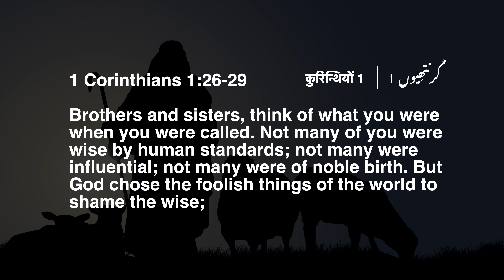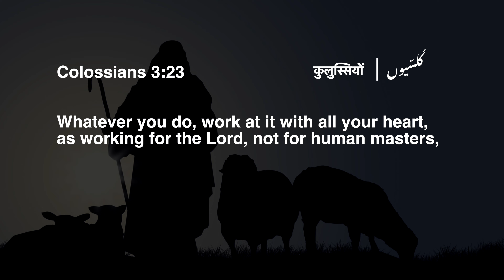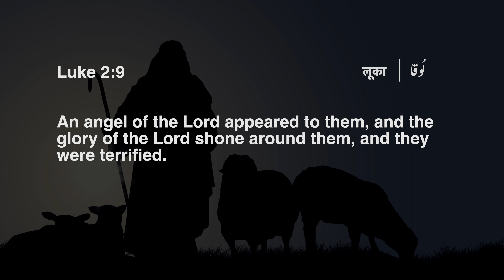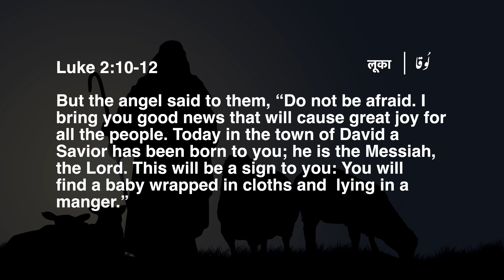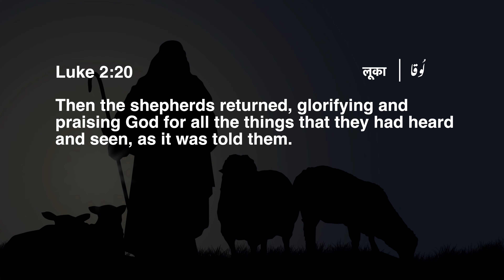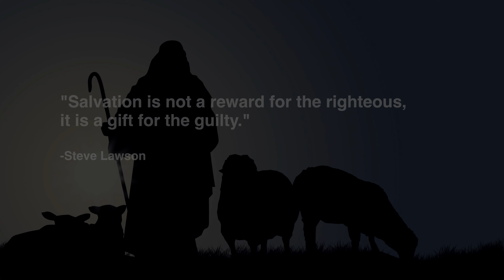Strongest Sermon for the Powerless | Pastor Peter Paul | Urdu / Hindi Sermon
Urdu / Hindi Sermon | Strongest Sermon for the Powerless | Pastor Peter Paul
کمزوروں کے لیے مضبوط پیغام
कमजोरों के लिए कड़ा संदेश

Download free  "LIVING HOPE TV" Mobile App 📱